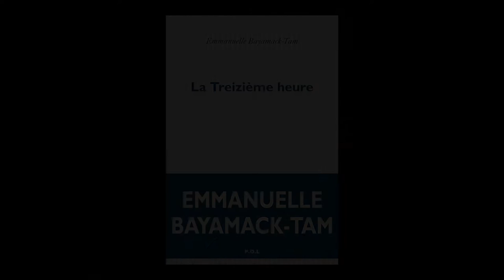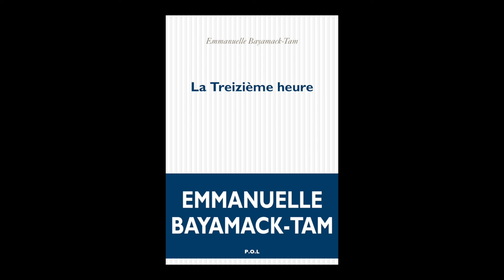Emmanuelle Bayamack-Tam - La Treizième heure (Médicis 2022)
Emmanuelle Bayamack-Tam vous présente son ouvrage "La Treizième heure". Parution le 19 août 2022 aux éditions POL. Rentrée littéraire automne 2022.